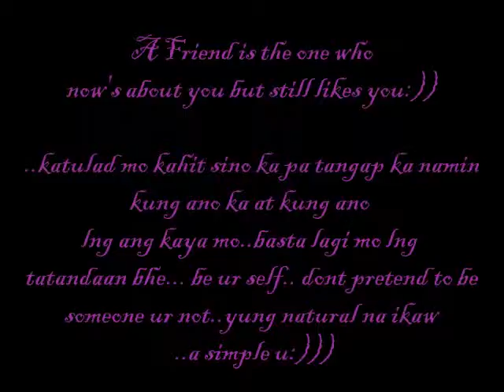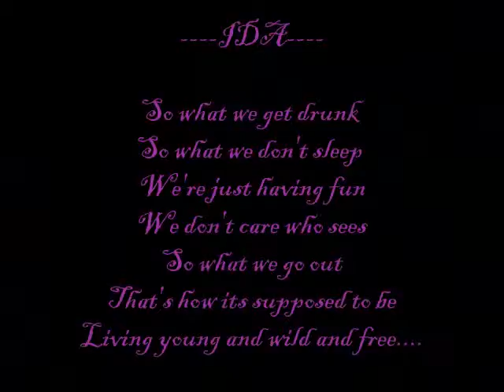happy birthday ida:))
happy birthday muah muah tsup tsup:)))